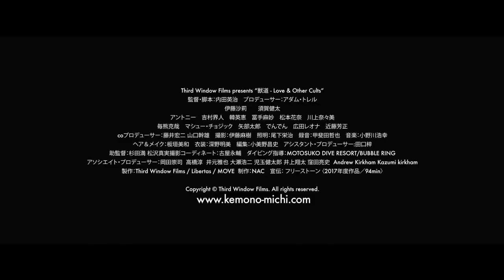LOVE AND OTHER CULTS Trailer (2021)